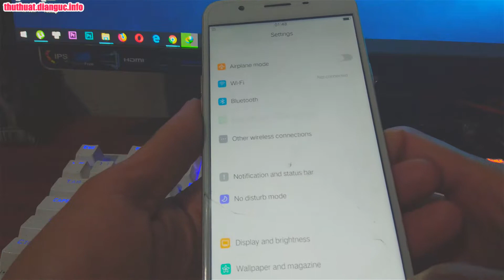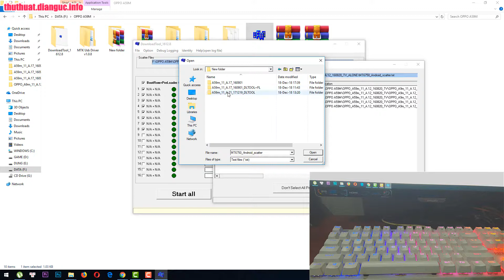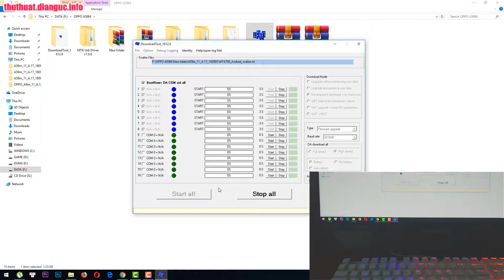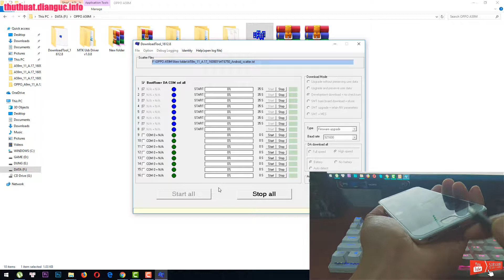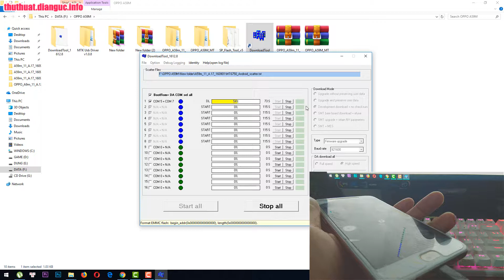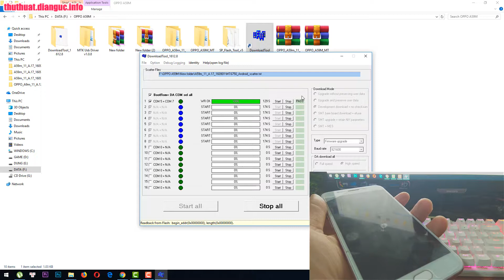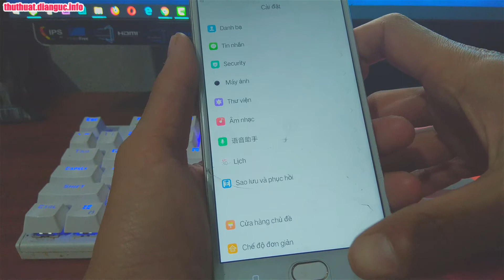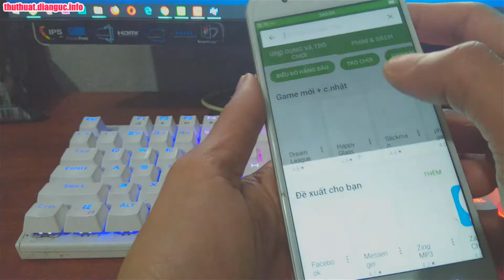Chia sẻ Rom Tiếng Việt OPPO A59M (Rom tiếng kinh 😜)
File fix treo logo, fix virus, unbrick cứu máy, fix các lỗi phần mềm khác

ROM STOCK:
A59m_11_A.17_160901_DLTOOL+FL.rar (984M) (BÊN TRONG CÓ FILE DOWNLOAD TOOL)
ROM TIẾNG VIỆT: A59m_11_A.17_160901.rar (1,1G)  (BÊN TRONG CÓ FILE DOWNLOAD TOOL)

HƯỚNG DẪN:
Chọn chế độ “Development download + no checksum“
Tool sẽ yêu cầu nhập pass thì nhập vào “oppodeve“
Ở mục Type chọn “Download Only“
Bấm “Start all“
Tắt hẳn điện thoại, bấm giữ TĂNG ÂM LƯỢNG và cắm cáp kết nối với máy tính
Khi tool báo PASS màu xanh là xong.

Chia sẻ Rom tiếng việt OPPO A59M
Rom stock cho OPPO A59m flashtool oke + TIẾNG VIỆT
Rom stock OPPO A59m
huong dan up rom oppo a59M